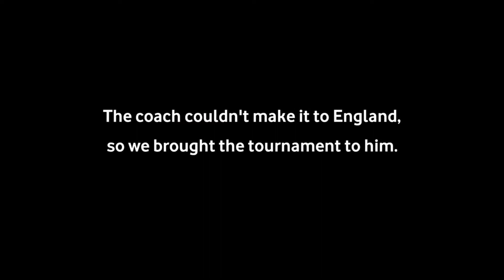Vodafone - Bringing Whetstone to Kumasi